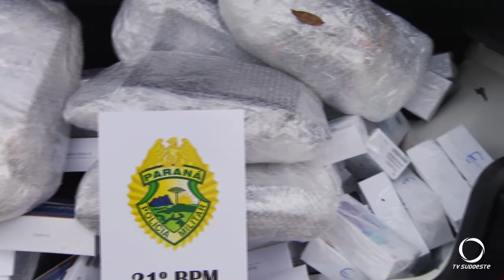Polícia apreende carro carregado com eletrônicos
No carro, que passava por Marmeleiro, aproximadamente oitenta mil reais em produtos contrabandeados.